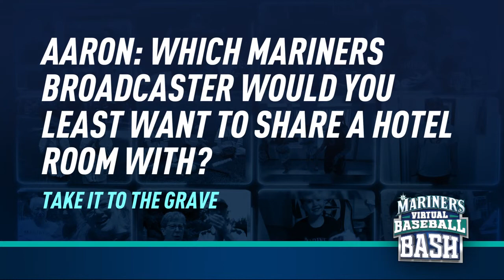Mariners Clubhouse Chat | Kendall Graveman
Hard-throwin' righty Kendall Graveman plays a game of “Take it to the Grave” during today’s Virtual Clubhouse Chat.